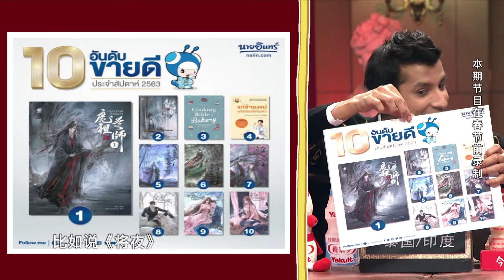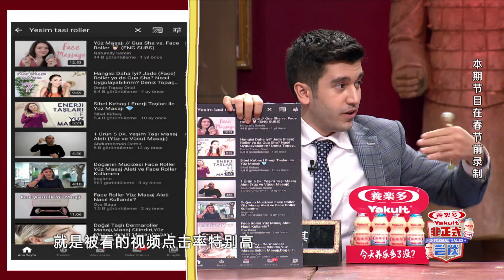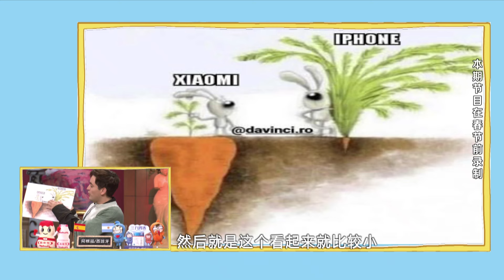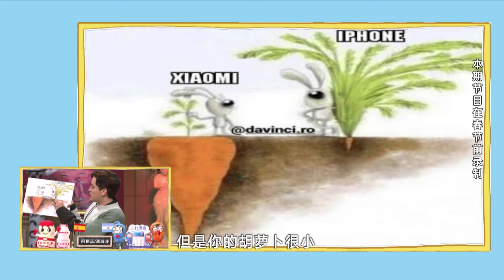【非正式会谈第六季】S6EP7（上）世界各国最受欢迎的新国货？